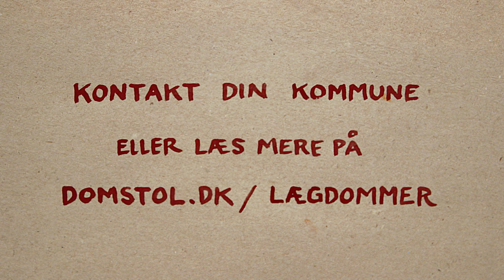Bliv lægdommer og gør en forskel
10.000 helt almindelige danskere er lægdommere, og du kan blive én af dem. Kontakt din kommune, hvis du vil søge.